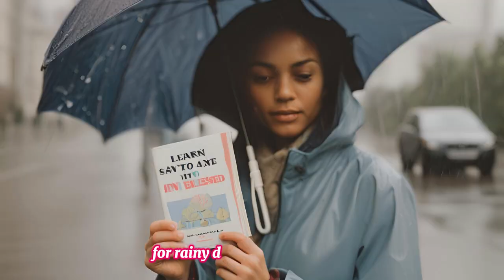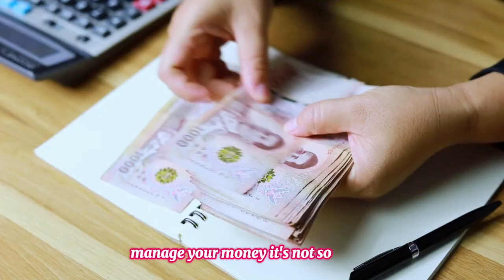Song For Kids: Moneywise Melody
"Moneywise Melody" is a simple and catchy song that offers practical advice on managing money wisely. With its upbeat rhythm and straightforward lyrics, the song encourages listeners to budget, save, and spend with care. It emphasizes the importance of tracking expenses, setting financial goals, and making informed decisions about money. The song aims to empower listeners to take control of their finances and build a secure financial future, all while enjoying the musical journey it offers.